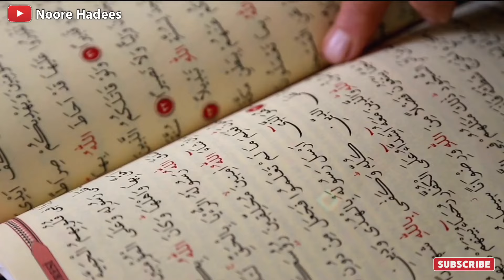गरीब घर वालों की सहेरी का वाकिया ! Gareeb Family Ka Ramzan || Emotional Story 2024 || Noore hadees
Aajki is video mein ham aapko batane Wale hai Ramzan Ke Mahine Mein Gareeb Log Kaise Apna Guzara Karte hai Aur Ramzan Apne Sath Rizq Ki Farawani Lata hai Har Ek Musalman Ko Wo Sari Chize Khane Milti Hai Jo Wo Saal Bhar Nahi Khareed Kar Kha Sakta To Aise Hi Ek Garib Family Ka Ramzan Ke Mahine Mein Saheri Ka Waqia Aapko Batane Ki Koshish Karenge Jise Sunkar Aapki Bhi Aankhon mein Aansu Aajayenge Aur Aap Bhi Is Ramzan Apne Podosi Ki Madad Karenge Garibon ki Madad Karenge To Aap Is Sabaq Amoz Kahani Ko Pura Zarur Dekhe Aur Apne Doston Mein Share Zarur Kare।